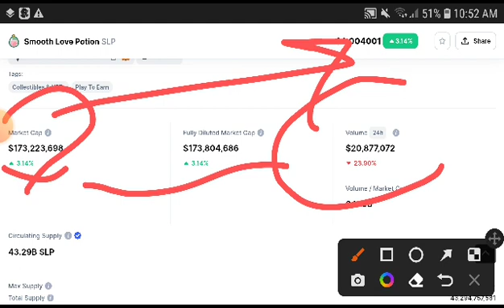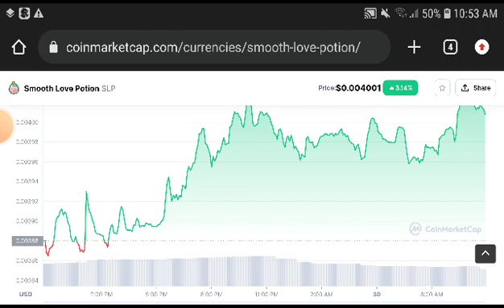Slp Technical Analysis! Smooth Love potion Price Prediction! Slp News Today